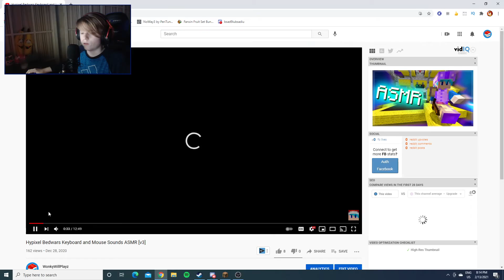Where I've Been...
Hello! In today's video, I finally come back to youtube, and explain where I have been, along with a few other topics. Sorry I have been away for so long, I just have been busy and demotivated slightly because of the business, but now I hope that 2021 is a great year for my channel, and that I can be more active on youtube. Anyways, enjoy the video!

This video legit took me HOURS to edit. My brain is dead, send helppp
(If you watch to the very end, that would be greatly appreciated)
(Personally, I think that the video is pretty funny)